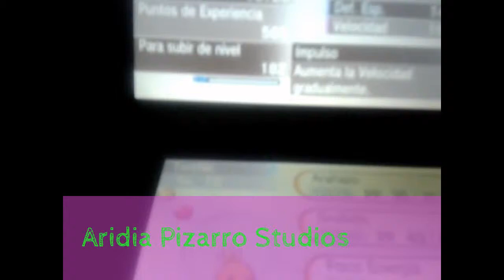Hunchrooster Adventure 2: The Six Golden Coins Logos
Super Mario Land 2: 6 Golden Coins + Sonic Adventure 2 = Hunchrooster Adventure 2: The Six Golden Coins